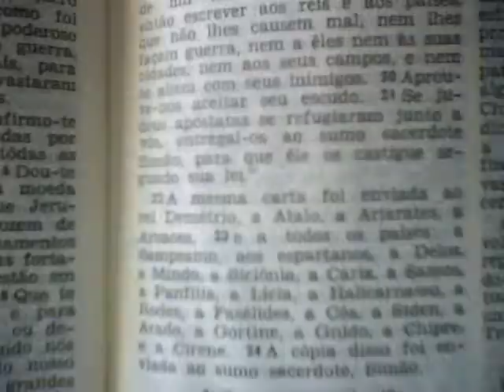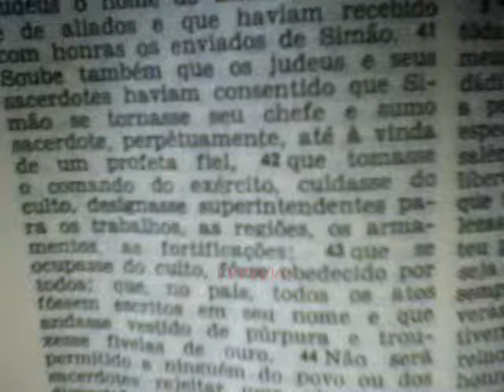ALIANÇA de OUTRORA, e a PÚRPURA ???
Quem NÃO gostar NEGATIVANDO, NÃO posso fazer NADA,
pois, mostro o que ESTÁ ESCRITO !!!

EU NÃO INVENTO NADA !!!

Será que VÃO trocar suas CORES ??? Pois,

PÚRPURA: s.f. Substância corante, vermelho-escura,
que se extrai da cochonilha; (fig.) VESTUÁRIO DE REIS;
DIGNIDADE DE CARDEAL.

Que seja SIMÃO mas, esperamos "UM" que seja FIEL:
Que cuidasse do CULTO, se ocupasse do CULTO.

No DÊ BAIBOU (CdLB), está cheio de repetições,
falando da mesma coisa no mesmo versículo,
isso é UMA das situações que se chama:
PROGRAMAÇÃO NEURO-LINGUÍSTICA.
Isso FIXA no cabeçote da pessoa que fica
QUASE IMPOSSÍVEL TIRAR.
Quando (poucos) descobrem
a FURADA que viveram por ANOS,
é o INICIO DE COMEÇAR as pesquisas
e perceber a ENGANAÇÃO.

O que os INTITULADOS ESCOLHIDOS estão esperando ???
A PÚRPURA e o cinto com FIVELA de OURO ???

Numa simples pesquisa, se descobre que a frase correta EH:
"Quem tem boca VAIA Roma"
ou seja, VAIAR o poder, suas regalias e etc., NUNCA para IR a Roma.
Baseando nisso, quem ainda PEDE para ser comando
por um "ser" que usa PÚRPURA cinto com FIVELA de OURO,
também merece ser VAIADO !!!

E o FOXP2 ???
Eu tô falando . . .